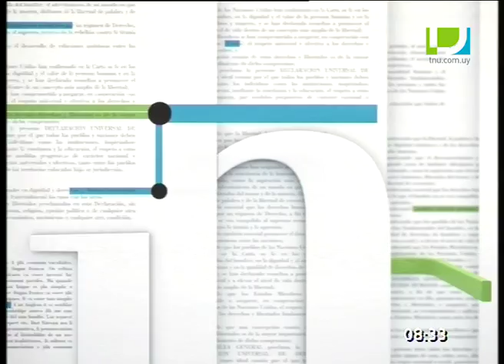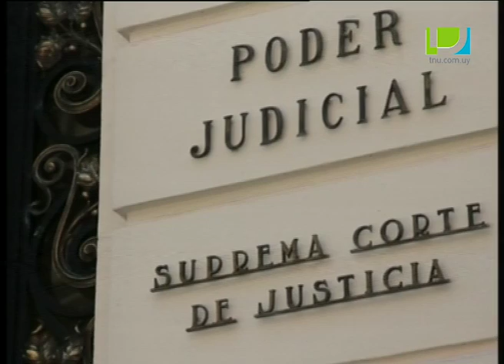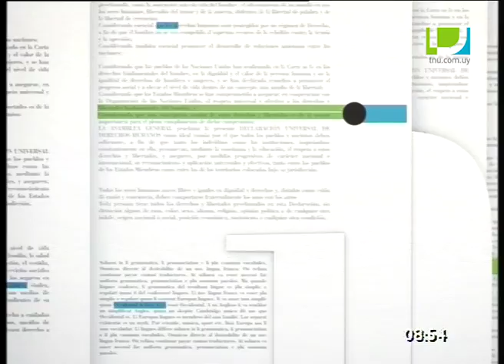InfoTNU: Entrevista con Raúl Vázquez